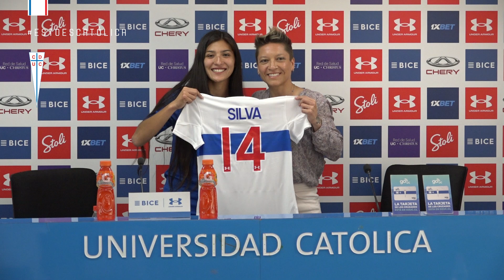REPLAY ▶️ | Presentación Tais Silva en conferencia de prensa.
Ante los medios de comunicación, Tais Silva fue presentada como nueva jugadora de Universidad Católica. ⚪🔵

La delantera de 22 años, que viene de un gran 2023 registrando 21 goles en la temporada, llega como nuevo refuerzo de LasCruzadas por dos años 🤝

¡Bienvenida a La Franja, Tais! 👏